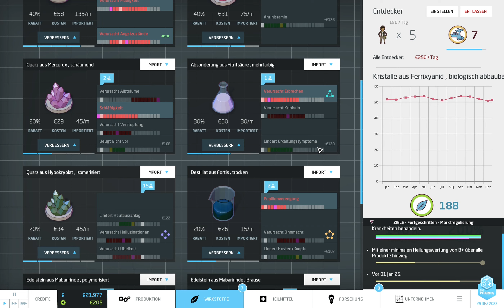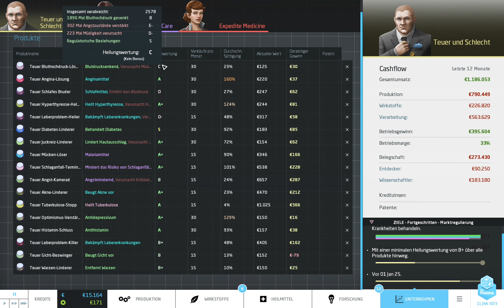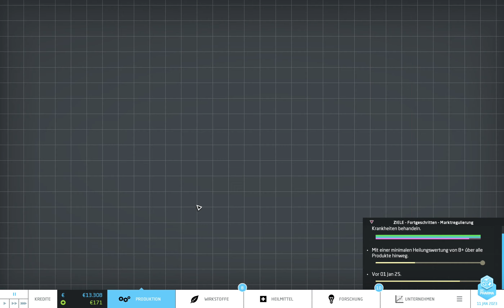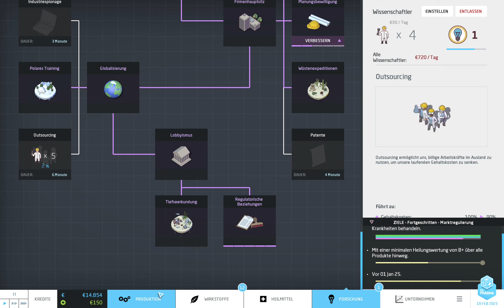Lets Play Big Pharma (Blind) 78